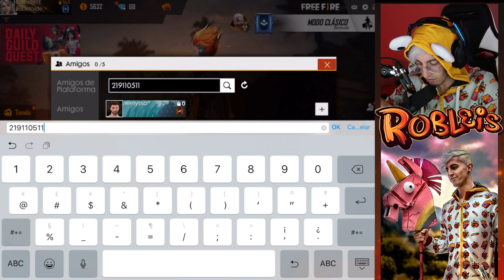APUESTO CON DONATO EN FREE FIRE Y TERMINO CALVO | RobleisJAJA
🇦🇷18:00  🇲🇽16:00  🇪🇸23:00  (PM)